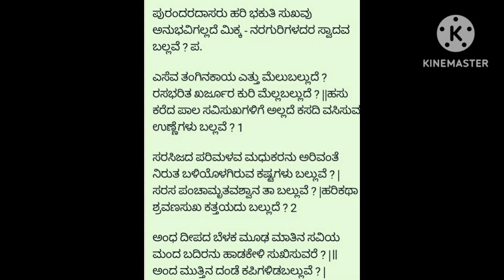purandara daasara pada ಪುರಂದರ ದಾಸರ ಗೀತೆ